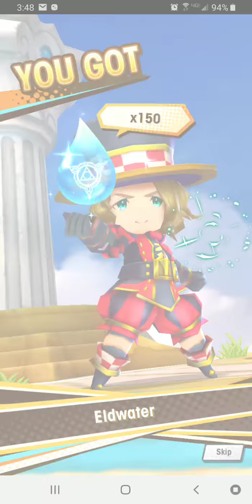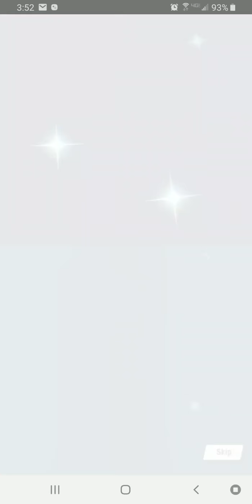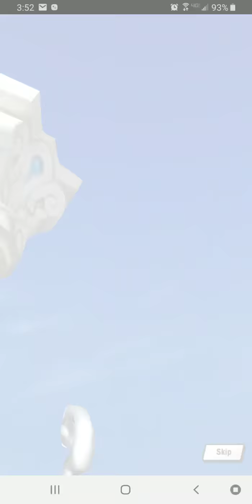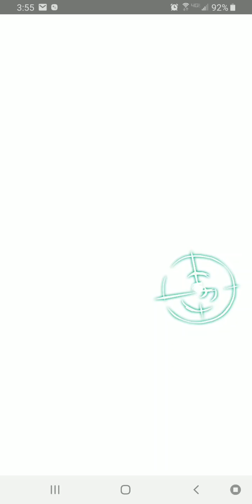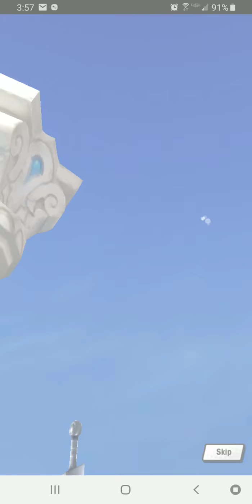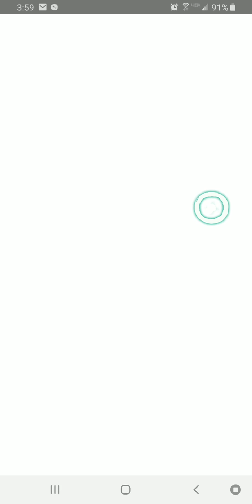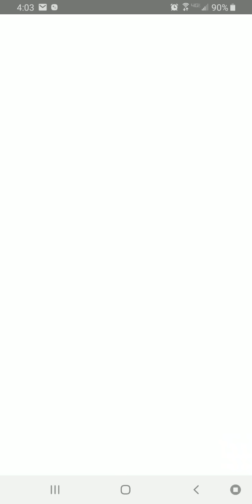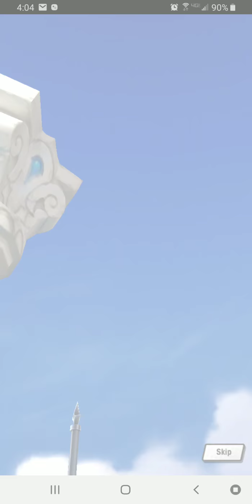Return to Thunder and Splendor - Quest for Another Gilgamesh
After summoning him with one x10 Voucher, and giving him 2 Sunlight Stones, I decided I wanted to try and summon him once more, so that I could MLB him after I collect some more Sunlight Ore.